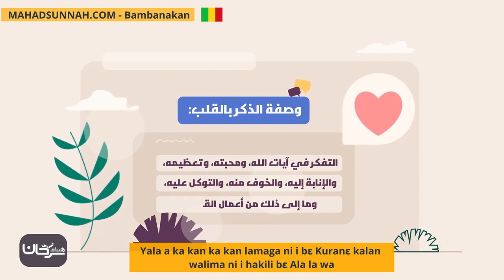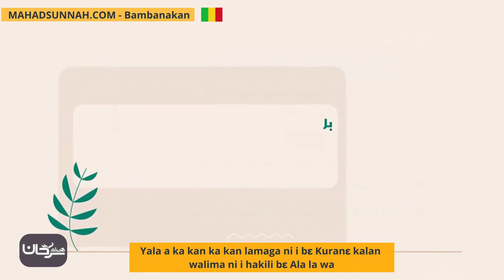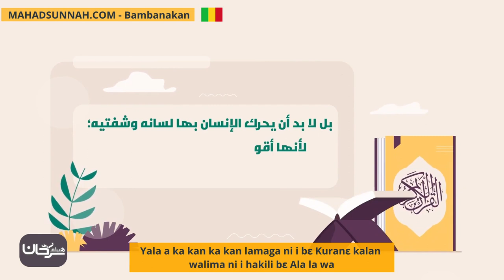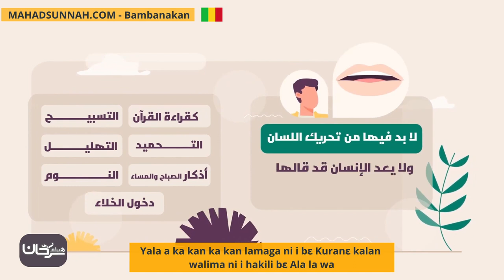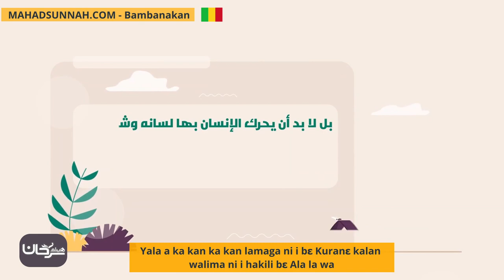Yala A Ka Kan Ka Kan Lamaga Ni I Bɛ Kuranɛ Kalan Walima Ni I Hakili Bɛ Ala La Wa هل يشترط تحريك ال